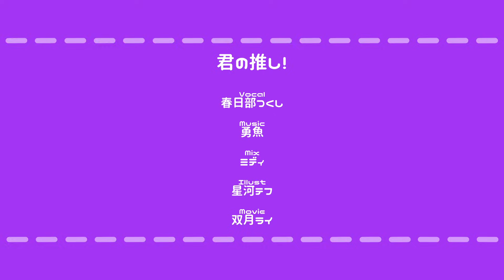君の推し！／勇魚 feat.春日部つくし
めっちゃしゅき！
ヤマハ株式会社様から提供されている春日部つむぎβのデモソング『君の推し！』本人歌唱版です。

プロジェクトの新しい挑戦として
・春日部つむぎβ　歌声合成版　←カラオケ音源、動画素材はこちらで公開中！
の２パターンの楽曲が同時公開されています。

ヤマハが追究する、歌声合成の “今” と “未来”
“今”の音楽クリエイターに届ける最高のボーカル制作ツール VOCALOID の開発と並行して、“未来” の歌声合成の追究を皆様とともに行うために新たに設立した研究スタジオ、それが VOCALOID β-STUDIO です。これはヤマハが研究段階の試作品をクリエイターの皆様に無償で公開し、皆様に自由に音楽を作り出していただくことで、まだ誰も知らない未来の歌声合成の姿を皆様とともに追究する、挑戦と模索の取り組みです。

協力　　　ヤマハ株式会社　様